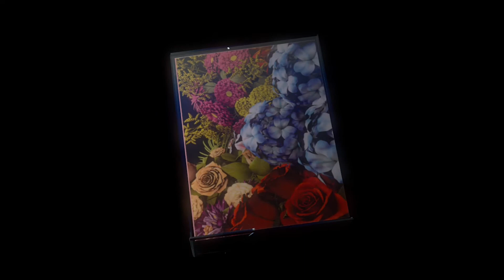Toulouse — C'est toujours comme ça l'amour (1981)